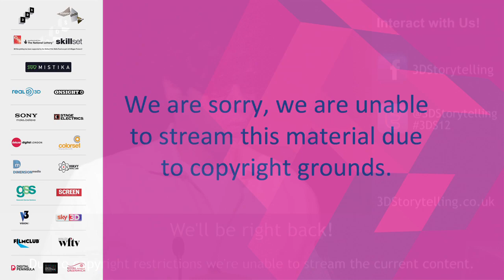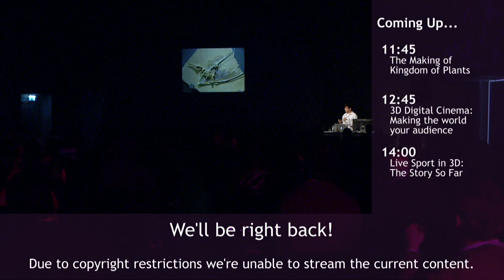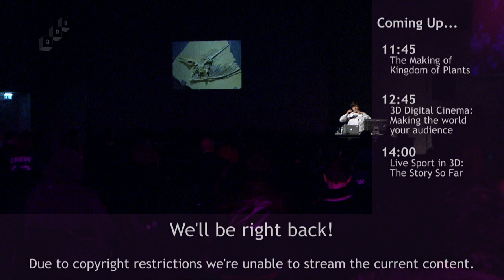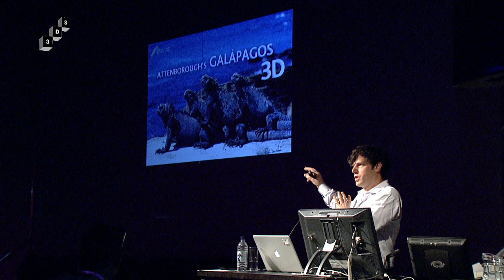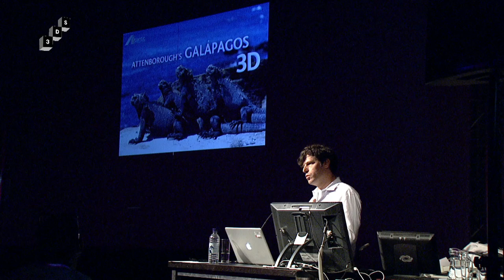Anthony Geffen - Kingdom of Plants - 3D Storytelling 2012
Anthony Geffen talking about the Kingdom of Plants at the 3D Storytelling event, Ravensbourne 2012.